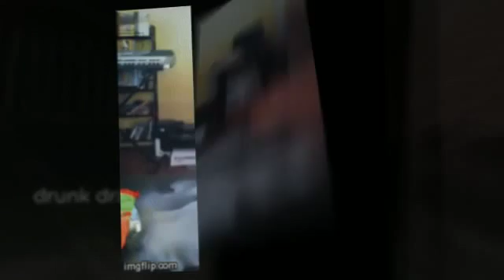tampa dui lawyer blog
Should you ever get up against a DUI arrest, your best option should be to contact these guys

The services of the DUI attorney. DUI attorneys and DWI lawyers are highly trained within the DUI and DWI laws of your state, and often they could reduce your fines or penalties.

dui attorney los angeles california

Considering that the department of cars has asked police to just take motorists' licenses upon drunk a driving arrest, administrative permit cancellation (ALR), some persons are instantly interested in finding their licenses back. This requires an individual to rapidly get an SR-22 form (Sr-22) from their automobile insurance business, agent or broker and file this 'Proof Finanical Responsibility' form with the DMV. DuiAttorneyFTW.com provides strong insurance quotes for those seeking to lessen their skyrocketing auto car insurance rates.

The others are involved about going to court and the likelihood of going to jail. They, for that reason, should seek the guidance of the local DWI attorney or DUI lawyer who focuses on drunk driving - somebody who understands the dui laws and rights of these arrested for drunk driving.

Meanwhile, the matter of a drinking problem or drug abuse is just a issue the DUI or DWI offender could be faced with. Currently data linked to substance-abuse, alcohol, drug and drinking problems. We also market established approaches to stop dui in the shape of alcohol breath testers (breathalyzers), alcohol analyzer systems and educational videos for schools and programs.

best los angeles dui attorney alhambra courthouse los angeles dui lawyer drunk driving lawyer